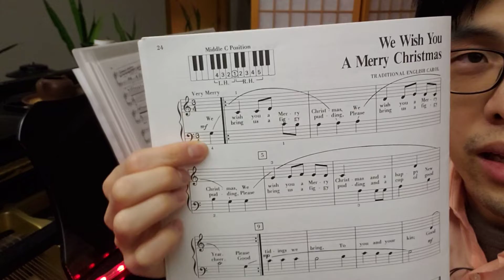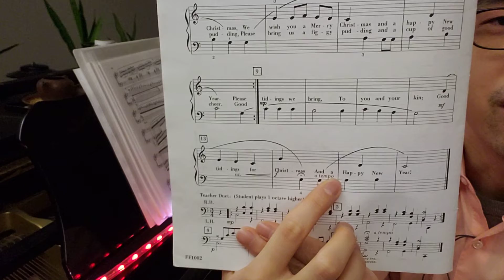We Wish You a Merry Christmas Duet | Xmas Book p24